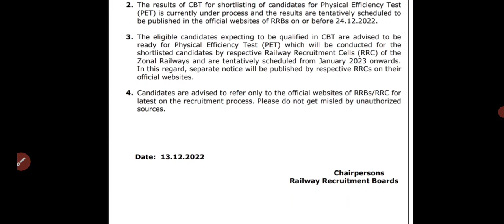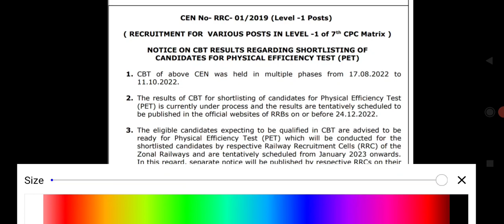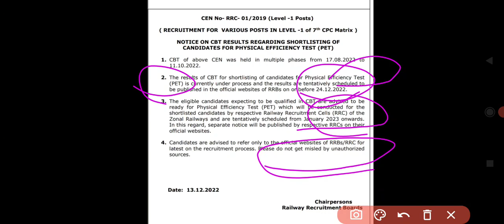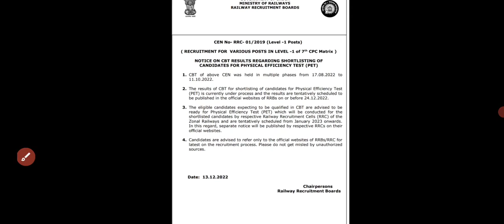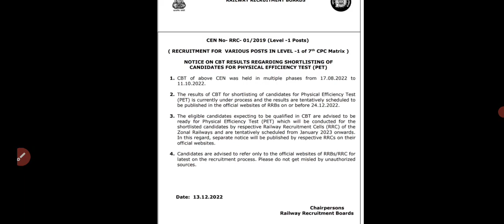Railway group D Result and PET date आ गयी रेलवे ग्रुप D Result and PET date Apprentice Result date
Railway group D Result date announced
Railway group D Result aa gayi
रेलवे ग्रुप d Result डेट आ गयी
railway CCAAs Result date aa gayi
railway Apprentice group D Result
kab aayega Result group D ka
group D Result jab aayega
Railway apprentice PET date declared
Apprentice Result kab aayega
CCAAs PET date declared
CCAAs Result kab aayega
AITT 113 BATCH EXAM
AITT 113 ki pariksha kab hogi
Apprentice Exam 113 kab honge
Railway 113 Apprentice batch ka PAPER kab hoga
result kab aayega group D ka
Railway Group D ka result kab aayega Kya kam number wala bhi Apprentice candidate select ho sakta hai
Kya minimum criteria lana Apprentice candidate ko jaruri hain
Railway Apprentice walo ki cutt off kya ja sakti hain
Railway CCAAs ki cutt off kya ja sakti hain
Kya Apprentice ki seat dusre candidate ko de di jati hain
Normalization ka Apprentice candidate par kya asar padega
Percentile se Apprentice candidate ko fayeda hoga ya nuksan
Kya Apprentice walo ka bhi percentile hoga
Kya Apprentice candidate ka 30 se kam par ho sakta h selection
Railway CCAAs ko hoga percentile se bahut bada fayeda
रेलवे CCAAs को होगा percentile से बहुत बड़ा फायेदा
railway apprentice ko hoga percentile se bohat bada fayeda
रेलवे अप्रेंटिस को होगा बहुत बाद फायेदा percentile  से
kam number lane wale Apprentice bhi honge select
30 number se bhi kam jayegi Apprentice ki cutt off
40 number se bhi kam jayegi Apprentice ki cutt off
20% reservation in Railway Group D exam
20% resvlervation keseilega Railway Group D main
Railway apprentice ke fYede kya kya hain
Railway apprentice kese kare
CCAA CUT OFF 2022
Apprentice Cut Off 2022
अप्रेंटिस परीक्षा 113
Apprentice exam 113 Apprentice exam AITT 113
CCAA AITT EXAM 113
APPRENTICE 113 BATCH KE PAPER KAB HONGE
kab honge AITT 113 K PAPER
अप्रेंटिस पेपर कब होंगे
RAILWAY APPRENTICE AITT 113 EXAM
APPRENTICE EXAM
20% reservation in Railway Group D exam
20% resvlervation keseilega Railway Group D main